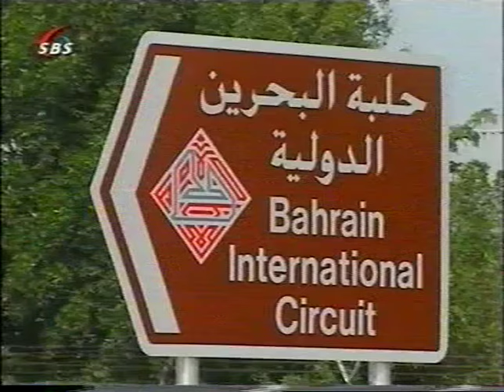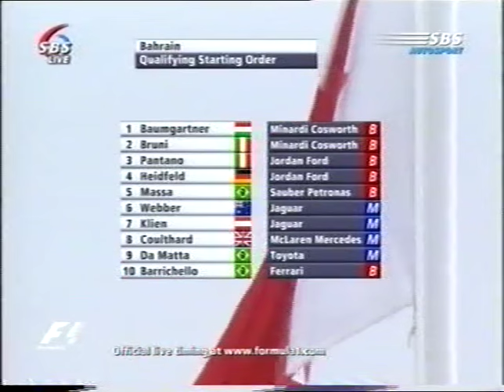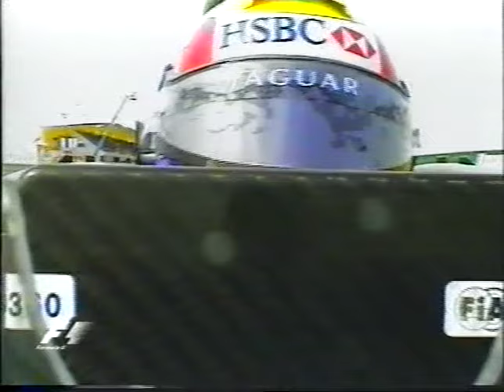F1 Bahrein 2004 SBS6 Kwalificatie Uitzending